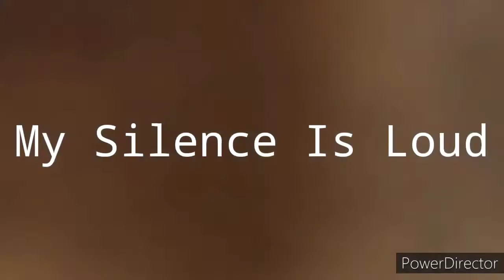My Silence Is Loud (Visualizer)